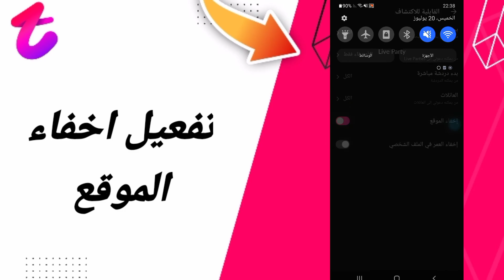كيفية طريقة تفعيل وتشغيل اخفاء الموقع على تطبيق تانجو تانكو Tango